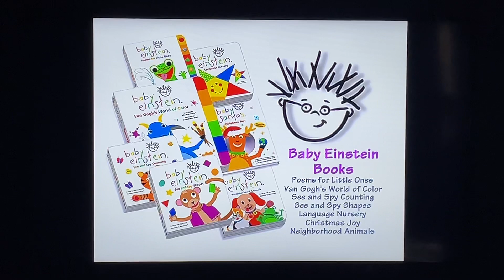Baby Santa’s Music Box 2001 DVD Menu